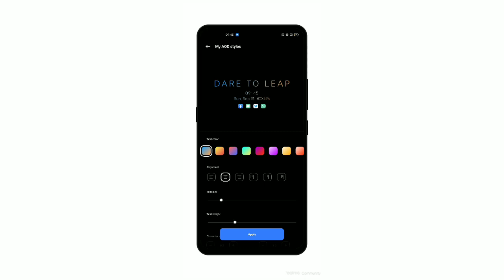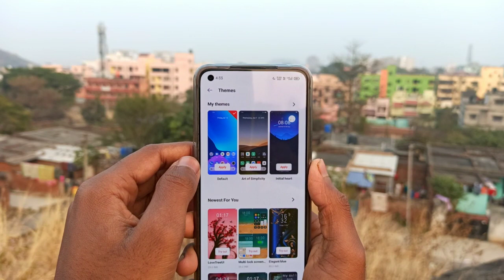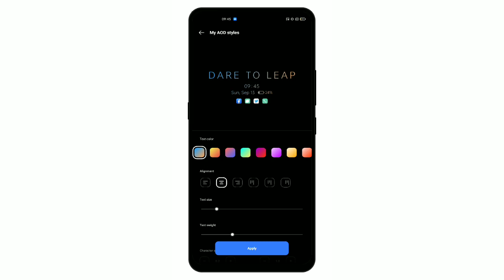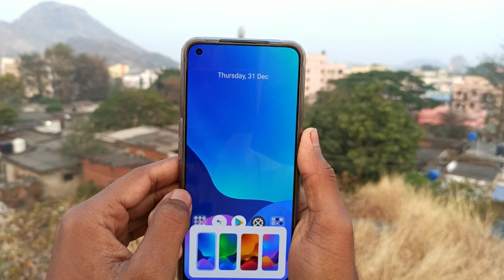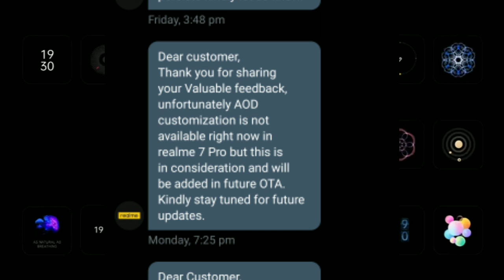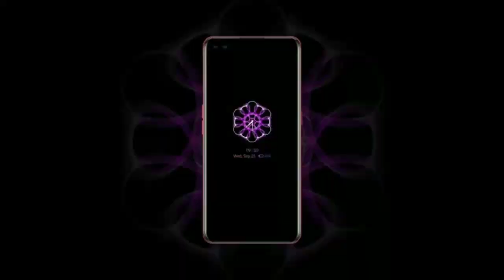Realme 7Pro AOD Customization & Edge Lighting Features Why? | Realme 7pro Realme UI 2.0 AOD Not Get?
Realme 7Pro AOD Customisation & Edge Lighting Features Why? | Realme 7pro Realme UI 2.0 AOD Not Get,

Realme 7Pro Users Please retweet this Tweet 🔥🔥🔥